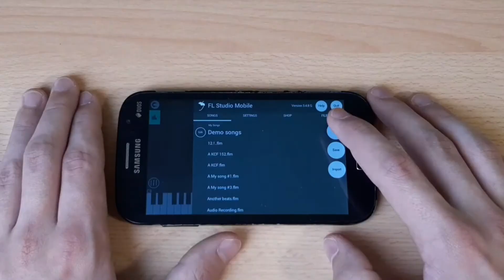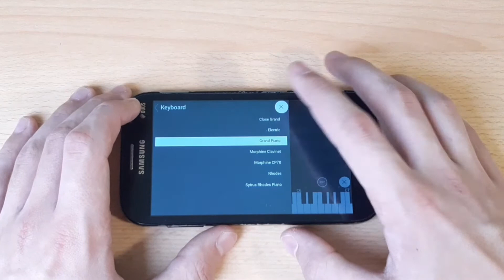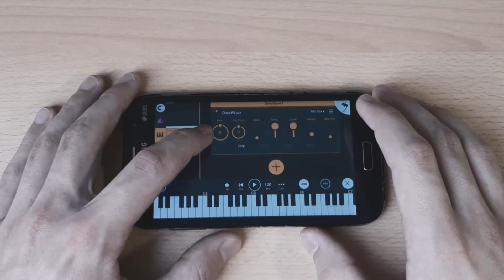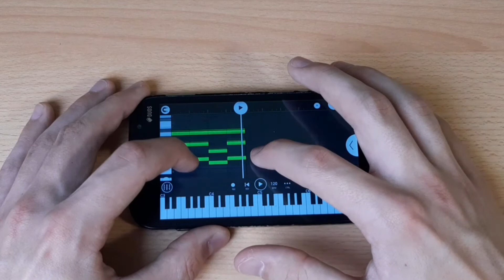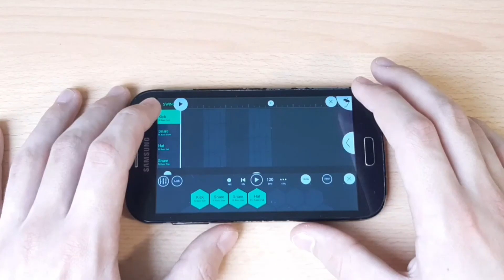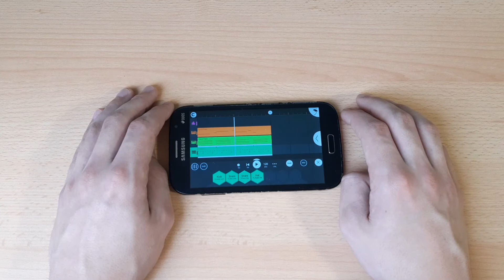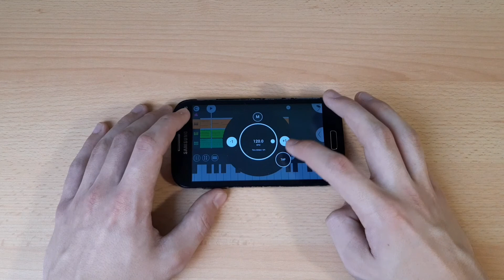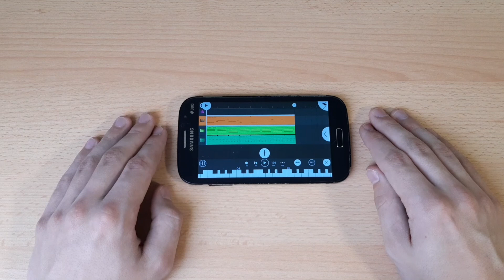Jak dělat song na mobilu? | FL Studio Mobile - Základy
Dnes vám ukážu program FL Studio Mobile. Ukážu vám hlavně základní funkce, které umí. Jestli jste někdy přemýšleli, jak dělat song na mobilu, tak tohle video je přesně pro vás :)

Jestli se vám video líbilo, dejte like. Veškeré dotazy mi můžete napsat do komentářů. Budu samozřejmě rád, když mě sdílnete nebo video ukážete svým přátelům.

Timestamps:
0:00 Úvod
0:48 Tvorba melodie & Piano roll
2:08 Změna samplu
2:50 Tvorba akordů
3:36 Tvorba bicí linky & Drum sequencer
5:03 Panel hlasitostí
6:19 Změna tempa
6:39 Závěr